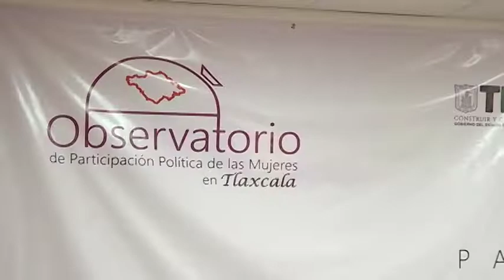Ahora Noticias Express 17:00 horas - 25 de abril de 2019